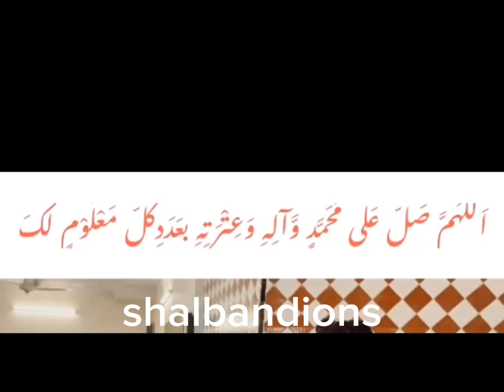November 7, 2023